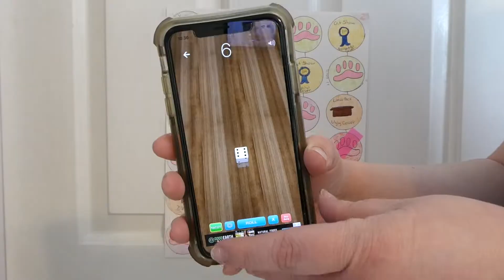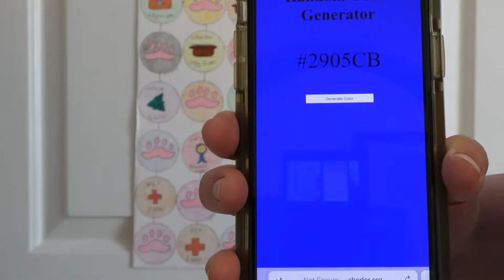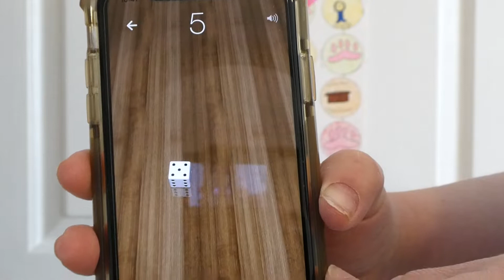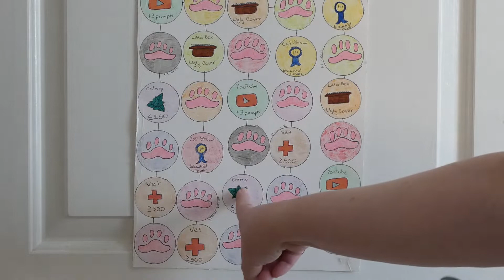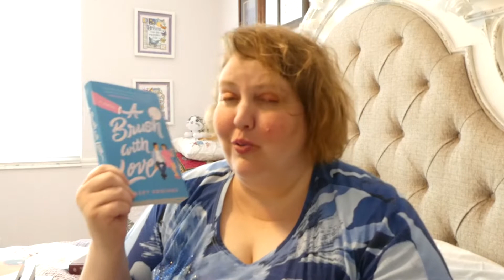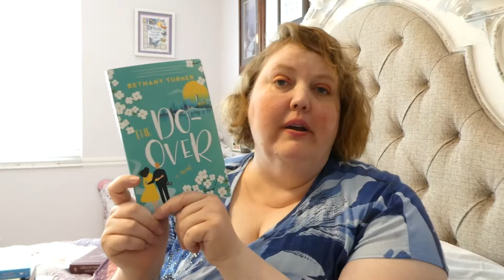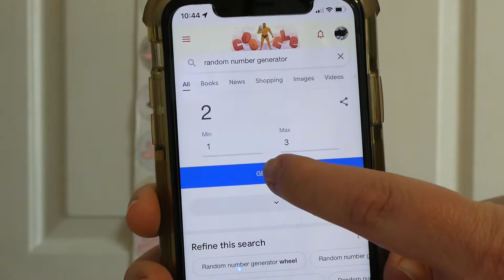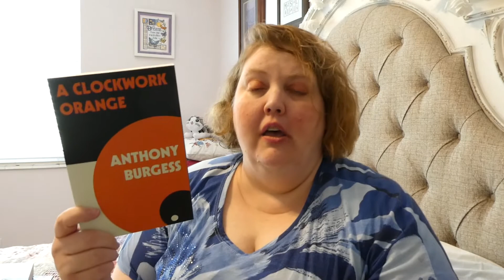June Cat-Walk TBR Game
I am so very excited for the books I selected for the prompts I got during this round of my Cat-Walk TBR Game.

Where you can find me:
Goodreads

Amazon Wishlist